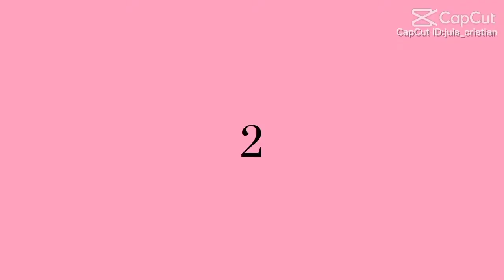CRITICAL THINKING (CM3) ISIDORO KRISTIL GALE BSED ENGLISH 2 CONSTRUCTIVISM